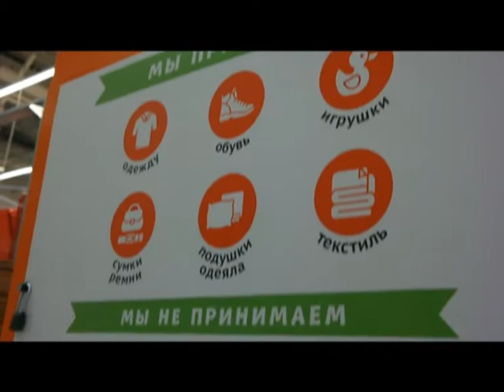Специальное интервью Раздельный сбор мусора Немчиновка